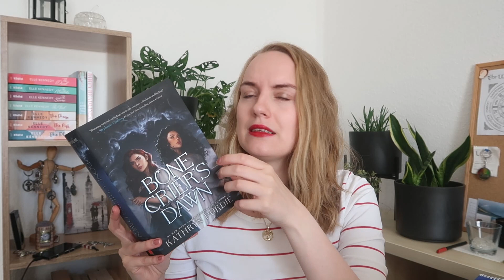👀 FOLGEBÄNDE AUF MEINEM SUB 👀 | Weniger als gedacht, aber immer noch zu viele 😅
In diesem Video stelle ich euch alle Folgebände vor, die sich noch in meinen Regalen (und auf meinem Kindle) befinden und die ich im Rahmen des Sequel Septembers lesen könnte.

Vielen Dank!

VIDEOKAPITEL & ERWÄHNTE BÜCHER*

00:00 - Intro

02:48 - "Namesake" von Adrienne Young

04:07 - "Bone Crier's Dawn" von Kathryn Purdie

05:29 - "Caraval"-Trilogie von Stephanie Garber:
- Band 2 "Legendary"
- Band 3 "Finale"

07:05 - "The Ivy Years - Was wir verbergen" von Sarina Bowen

08:22 - "Gebieterin der Dunkelheit" von Lara Adrian

09:57 - "The Diviners"-Reihe von Libba Bray:
- Band 3 "Before the Devil Breaks You"
- Band 4 "The King of Crows"

11:32 - "Hunting Prince Dracula" von Kerri Maniscalco

13:01 - "Kingdom of the Cursed" von Kerri Maniscalco

14:50 - "Ravenspire"-Reihe von C.J. Redwine:
- Band 2 "The Wish Granter"
- Band 3 "The Traitor Prince"
- Band 4 "The Blood Spell"

16:37 - "Rage" von Cora Carmack

E-BOOKS:

18:42 - "Ruby Fever" von Ilona Andrews

20:46 - Die "Innkeeper Chronicles" von Ilona Andrews:
- Band 2 "Sweep in Peace"
- Band 3 "One Fell Sweep"

21:45 - "Brooklynaire" von Sarina Bowen

22:48 - "Cold Touch" von Leslie A. Kelly

23:58 - Schlussworte

KAMERA-EQUIPMENT*